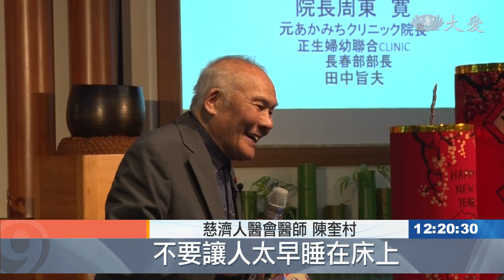樂齡學堂重量級分享 百歲人瑞的健康祕密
照護老人家的健康 社區形成愛的網絡 重量級的百歲人醫來分享。

慈濟人醫會醫師 陳奎村：「不要讓人太早睡在床上，我在做這個 這個就叫做預防醫學。」

推廣預防醫學，陳奎村本身就是典範，一百零三歲的他，行醫超過七十年，還在做志工服務。樂齡學堂，激勵許多年長志工。

環保志工 劉水源：「我83(歲)，我這樣還算年輕 哈哈哈，(在家)沒做什麼也是無聊，坐在家裡看電視也沒意思，還是來這邊做(環保)比較有趣。」

康寧大學老師 林姿妙：「如何讓人在生命終老之前，他都可以做跟社會參與，然後可以自我照顧，這樣的這件事情，所以我要很感謝是，我今天有這個機會，可以認識到這麼了不起的長輩。」

慈濟內湖聯絡處，也是社區的關懷據點。康寧大學長期照護學系在這上實做課，幫長輩量血壓，記錄生活狀況，運用所學。

康寧大學學生 張子薇：「我們這幾個同學，把全部長輩的資料放在一起，也比較好調查說這邊的環境，適合是怎麼樣的長輩。」

康寧大學學生 蘇煥傑：「這種活動我會希望大家多多參與，因為主要是人與人交流，人才會快樂 快樂才會健康啊。」

學習也讓人快樂，社會人口老化，做好自我健康維護，需要每個人的努力。

真善美志工  伍玲玲 黃鳳框 台北報導